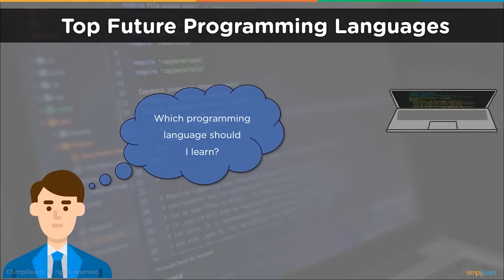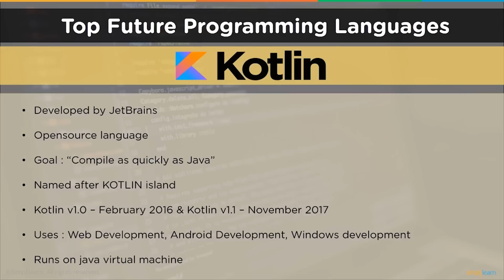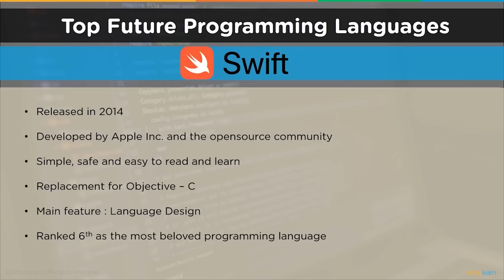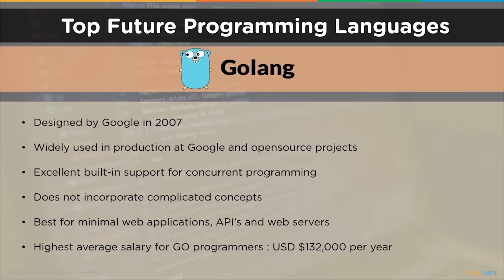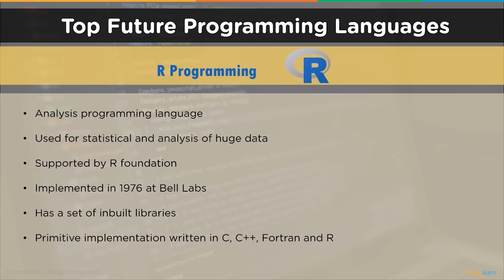Top 5 Future Programming Languages | Upcoming Programming Languages | Simplilearn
️️🔥Full Stack Development Program with Generative AI, delivered by Simplilearn in collaboration with Purdue University

This Simplilearn video on Top 5 Future Programming Languageswill take you through the upcoming programming languages you see in the near future. These programming languages are expected to create a huge demand and open up many career opportunities in the future. Let us know your list of Top 5 Future Programming Languages in the comment section below.

✅ Skills Covered
- Agile
- Git
- SQL
- Core Java
- Spring
- Spring Boot
- HTML and CSS
- AWS
- Docker
- Jenkins
- JavaScript
- ReactJS
- Cucumber
- Maven JSP
- JDBC
- MongoDB
- JUnit